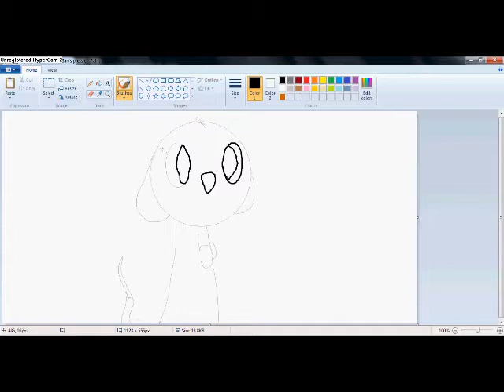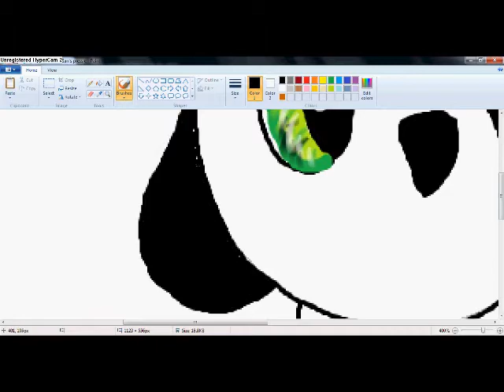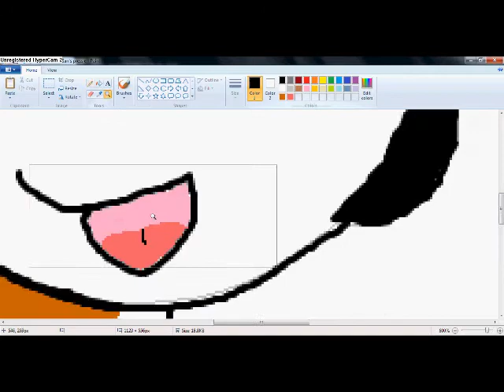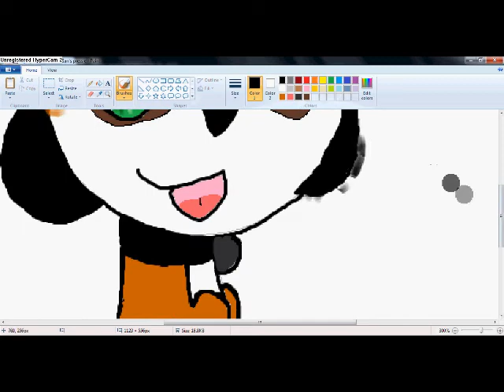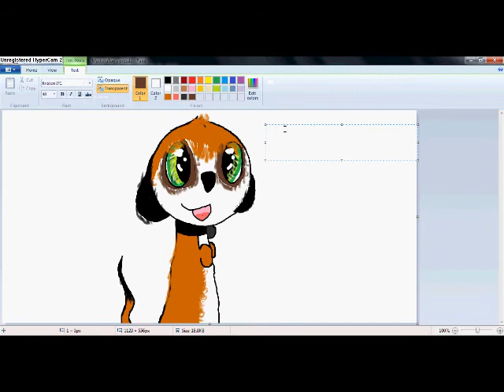Happy Birthday MarkotaSan!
This is dedicated to the amazing MarkotaSan!